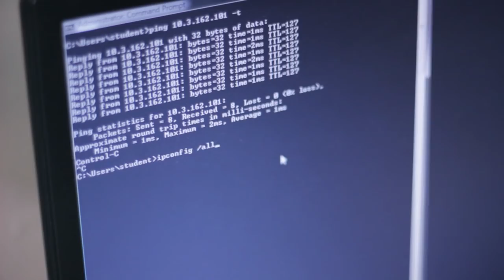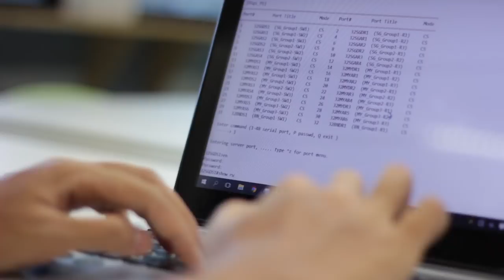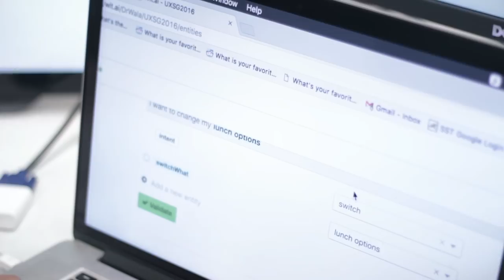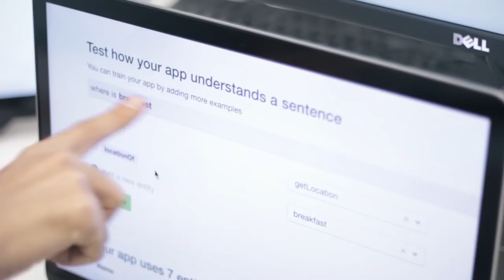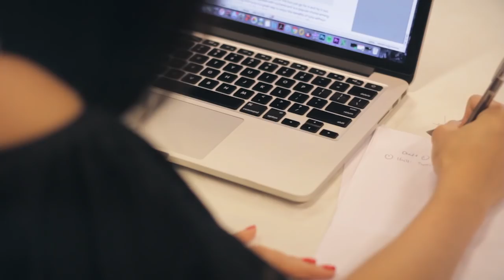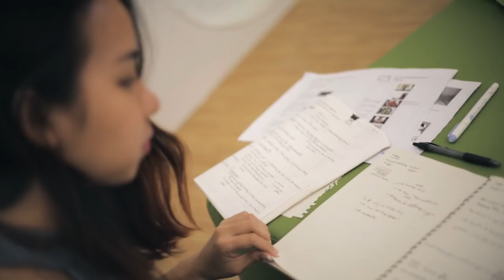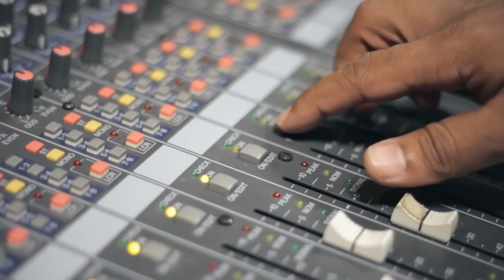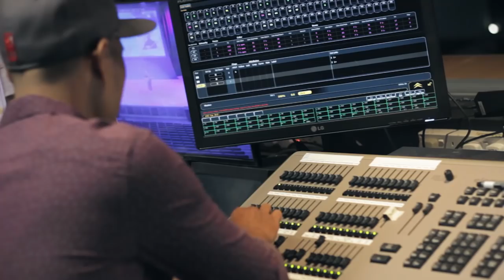Singapore Polytechnic Top Graduates 2017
The top 8 graduates of Singapore Polytechnic in 2017 are: Azeem Arshad Vasanwala (Diploma in Information Technology), Benedict Lee Wei Zheng  (Diploma in Computer Engineering), Chong Han Lyn (Diploma in Media and Communication), Don Loi Xu (Diploma in Biotechnology), Tan Hui Tian Esther (Diploma in Creative Writing for TV and New Media), Liew Zheng Jie (Diploma in Chemical Engineering), Mohamed Najulah (Diploma in Business Information Technology), Muhammad Alfiz Bin Kambali (Diploma in Integrated Events and Project Management).